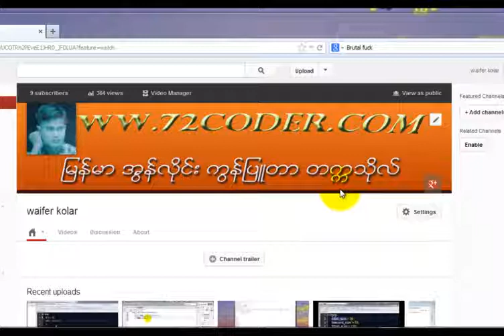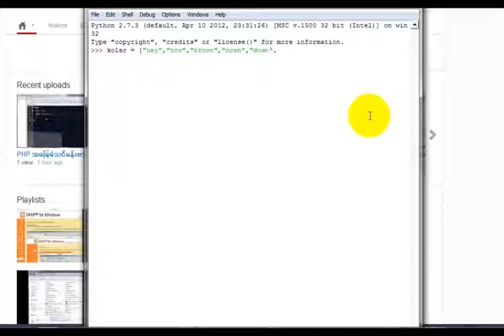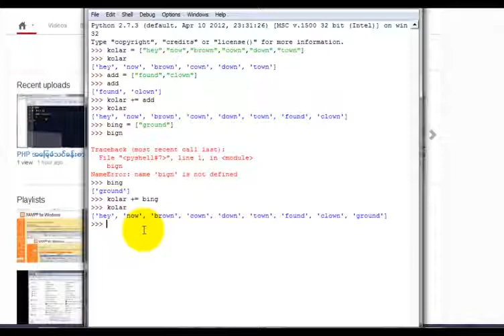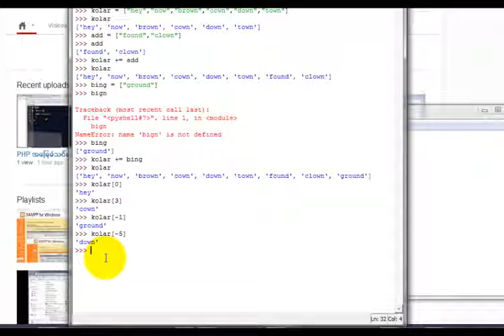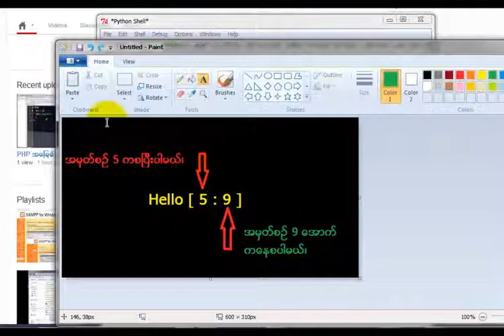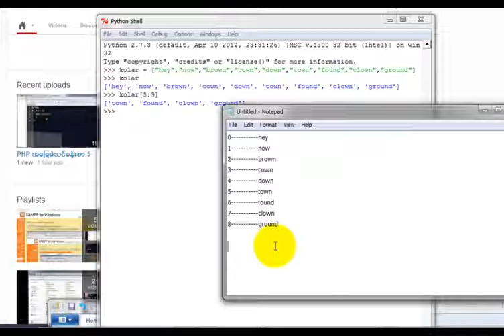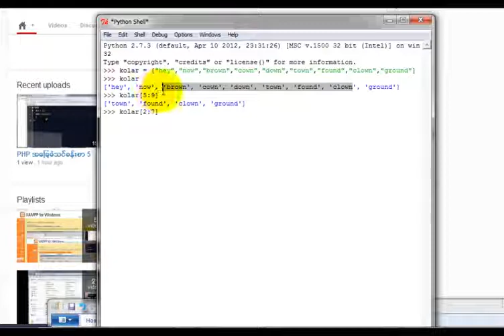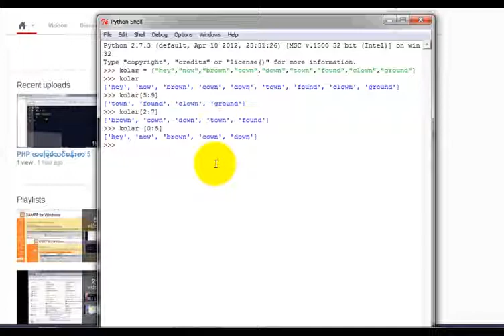Python Programming အေျခခံသင္ခန္းစာ 14